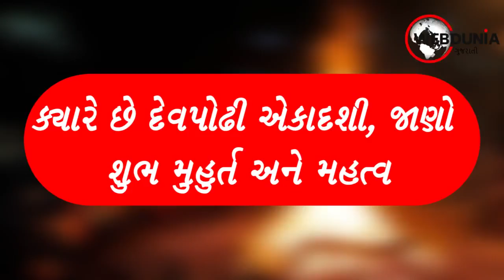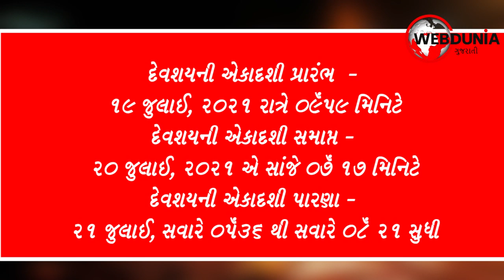Devshayani Ekadashi 2021: દેવશયની એકાદશી ક્યારે ? જાણો શુભ મુહૂર્ત અને મહત્વ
અષાઢ મહિનાને પૂજા પાઠ માટે ઉત્તમ માનવામાં આવે છે. અષાઢ મહિનાની એકાદશી તિથિનુ વિશેષ મહત્વ છે. અષાઢ મહિનાની અંતિમ અગિયારસને દેવશયની એકાદશી કહેવામાં આવે છે. આવો જાણીએ ક્યારે છે દેવશયની એકાદશીનુ શુભ મુહુર્ત અને મહત્વ